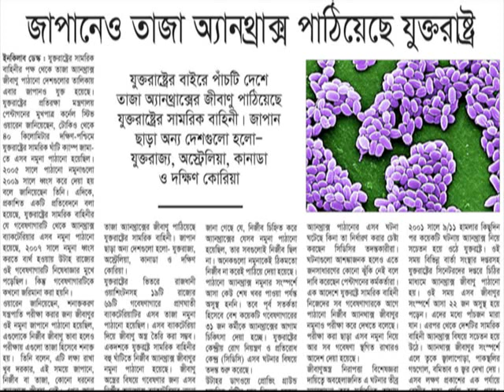যখন পশ্চিমাদের পক্ষ থেকে যুদ্ধ বিগ্রহ আসতে থাকবে তখন তোমরা ইয়েমেনের দিকে যাত্রা করিবে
সামনে  ভয়াবহ  ভূমিকম্পের  সিরিজের  পর  সিরিজ  আরম্ভ  করা  হবে ।  সারা  পৃথিবীতে  একটা  বিল্ডিংও  পাওয়া  যাবে  না  বসবাসের  জন্য ।  বিল্ডিং  দেখলেই  মানুষ  ভয়ে  পালাবে,  না  জানি  আমার  উপরই  ভেঙ্গে  পড়ে  কিনা ।  আর  যদি  বিল্ডিংয়ে  থাকেন  তবে  সেটাই  হবে  আপনার  গোরস্তান ।  যেমন  নেপালে  যারা  বিল্ডিং  বানিয়েছিলেন,  বিল্ডিংটাই  এখন  তাদের  কবরস্থান  হয়েছে ।  এখন  ঘরবাড়ি  বানাইলে  মাটির  নীচে  বানাবেন ।  মাটির  নীচে  বানাইলে  হয়ত  একটু  বেঁচে  যেতে  পারেন ।  পৃথিবীতে  যে  এটমিক  যুদ্ধের  কথা  এখন  শোনা  যাইতেছে,  তাতে  মাটির  উপর  যা  থাকবে  সব  উড়িয়ে  নিয়ে  যাবে ।  নবীজির (সাঃ)  একটি  হাদিস  আছে,  “কেয়ামতের  আগে  তোমাদের  জন্য  মাটির  উপরের  চাইতে  মাটির  নীচের  অংশ  বেশী  ভালো  হবে” ।  কেয়ামতের  আগে  ঘরবাড়ি  প্লাস্টিক  দিয়ে  বানান  যাতে  ভূমিকম্পে  ভেঙ্গে  পড়লে  আপনার  কোন  ক্ষতি  না  হয় ।  আর  না  হয়  মাটির  নীচে  একতলা  দুইতলা  একটু  মজবুত  করে  বানান  যাতে  গোরস্থান  না  হয় ।  -শায়খ  মোঃ  কাজী  ইব্রাহীম
যাদের  কাছে  দান  খয়রাত  করার  মতো  ধন-সম্পদ  আছে,  তাদের  উচিত  সেগুলো  তাড়াতাড়ি  দান  করে  ফেলা ।  কেননা  (শীঘ্রই) ইমাম  মাহদী  আসিতেছেন ।  তাঁহার  আমলে  পৃথিবীতে  কোনো  গরীব  মানুষ  থাকবে  না ।  তখন  আপনি  ইচ্ছে  করলেও  আপনার  ধন-সম্পদ  দান  করে  সওয়াব  অর্জনের  সুযোগ  পাবেন  না ।  এজন্য  নবীজি (সাঃ) বলেছেন, তখন একটি সিজদাকে সারা দুনিয়ার (সকল ধন  সম্পদ দান  করিয়া  দেওয়ার)  চাইতেও  বেশী  মূল্যবান  মনে  করা  হবে । -অধ্যাপক  মাওলানা  কাজী  ইব্রাহীম
আমাকে  আমার  ছোট  ভাই  ইউসুফ  বলেছে,  তার  এক  বন্ধু  যে  মদীনা  ইউনিভার্সিটিতে  তার  সাথে  আরবী  সাহিত্য  নিয়ে  পড়াশোনা  করত ।  সে  হাফেজ্জী  হুজুরের (রহঃ)  খুব  ঘনিষ্ট  লোক  ছিল ।  সে  একবার  স্বপ্নে  দেখলো  যে,  হাফেজ্জী  হুজুর  স্বপ্নে  এসে  তাকে  বলছেন  যে  ২০১৯  সালে  ইমাম  মাহদীর (আঃ)  বয়স  চল্লিশ  হবে (অর্থাৎ  তাঁর  আত্মপ্রকাশের  সময়  হবে) ।  তো  আমার  ছোট  ভাই  আমাকে  এই  স্বপ্নের  ব্যাখ্যা  জিজ্ঞাসা  করলেন ।  আমি  বললাম,  এই  স্বপ্ন  তো  তার  একার  নয়,  পৃথিবীর  দুইশ  কোটি  মুসলমানই  এখন  এই  ধরনের  স্বপ্ন  দেখতেছে ।  আপনারা  হয়ত  এই  জগত  নিয়া  ভাবেন  না,  স্টাডি  করেন  না ।  কিন্তু  আমার  এমন  কোনো  দিন  যায়  না  যেদিন  আমি  এই  জগতে  প্রবেশ  করি  না ।  বিশেষ  করে  সারাবিশ্বের  স্কলারদের  সাথে  আমাদের  জ্ঞান  বিনিময়  হয়  নেটের  মাধ্যমে,  ঈশা  মাসিহ (আঃ)  এবং  ইমাম  মাহদী (আঃ)  সম্পর্কে ।  বিশ্বের  স্কলাররা  বলছেন  ২০২৪  সালের  মধ্যে  এমন  কিছু  ঘটে  যাবে,  দুয়েক  বছর  আগে  পরে  হতে  পারে ।  সুনির্দিষ্ট  তারিখ  একমাত্র  আল্লাহ  বলতে  পারবেন  কিন্তু  এটা  জানবেন  যে  আর  সময়  নাই,  একেবারে  হাতে  কাছে  এসে  পড়েছে ।-অধ্যাপক  মুফতী  কাজী  ইব্রাহীম

এক  বছরের  খাবার  ঘরে  জমা  রাখুন -
গত  তিন  চার  দিন  আগে  আল্লামা  খালিদ  আল  মাগরিবী,  বায়তুল  মোকাদ্দাস  মসজিদের  ইমাম,  তার  একটা  বক্তব্যের  কথা  শোনলাম ।  তিনি  একটি  স্বপ্নের  কথা  প্রচার  করছেন ।  ফিলিস্তীনী  একজন  ঈমানদার  সত্যবাদী  বোন  রাসুলুল্লাহ (সাঃ) কে  স্বপ্নে  দেখেছেন ।  তিনি  দেখলেন  মহানবী (সাঃ)  বসে  আছেন  এবং  সকল  নবী-রাসুলগণ  তাঁর  চারপাশে  বসে  আছেন,  যেভাবে  কাবা  শরীফের  চারপাশে  মানুষ  বসে  থাকে ।  তিনি  শোনতে  পেলেন  সেই  সভাতে  নবী  করীম (সাঃ)  ইমাম  মাহদীকে  নির্দেশ  দিচ্ছেন  দুইটি  কথা  মুসলমানদের  মধ্যে  প্রচার  করার  জন্য ।  তার  একটি  হলো  সারা  দুনিয়ার  মুসলমানরা  যেনো  সকল  প্রকার  দলাদলি  বাদ  দিয়ে  ঐক্যবদ্ধ  হয়ে  যায়  এবং  দ্বিতীয়টি  হলো  মুসলমানরা  যেনো  এক  বছরের  খাবার  কিনে  ঘরে  মওজুত  করে  রাখে ।  এটা  সম্ভবত  পবিত্র  কোরআনের  সুরা  দোখানের  কথা  যেখানে  বলা  হয়েছে  একদিন  সারা  পৃথিবীর  আকাশ  ধোয়াঁয়  আচ্ছন্ন  হয়ে  যাবে  এবং  কিতাব  আল  ফিতানের  হাদীসে  রাসুলে  করীম (সাঃ)  ভবিষ্যতবাণী  করে  গেছেন  যে,  চল্লিশ  দিন  পৃথিবী  অন্ধকার  হয়ে  থাকবে  এবং  এক  বছর  কোনো  খাদ্যশস্য  উৎপন্ন  হবে  না ।  সেই  বোন  স্বপ্নে  ইমাম  মাহদীকে  তার  আত্মপ্রকাশের  দিন  তারিখ  জিজ্ঞাসা  করলে  তিনি  “খুব  শীঘ্রই”  আবির্ভুত  হবেন  বলে  জানান  এবং  একটি  ঘটনার  উদাহরণ  দেন  যেই  ঘটনার  সাথে  সাথে  তিনি  আবির্ভূত  হবেন ।  সেই  বোন  উদাহরণটি  ভুলে  গেলেও  “খুব  শীঘ্রই”  শব্দটি  মনে  রাখতে  সক্ষম  হন । -অধ্যাপক  মাওলানা  কাজী  ইব্রাহীম
ইমাম মাহদীর আগমন হতে পারে 2019 সাল !! Sheikh Kazi Ibrahim  লেকচারের  শ্রুতিলিখন